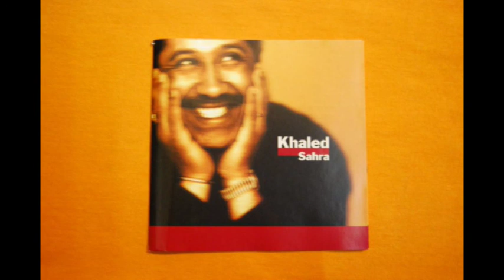Khaled - Sahra - Walou Walou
Khaled Hadj Brahim sings Arabic backed by some proffesional musicians.

This video is meant for educational and archive research and having no intention in copyrights violation.